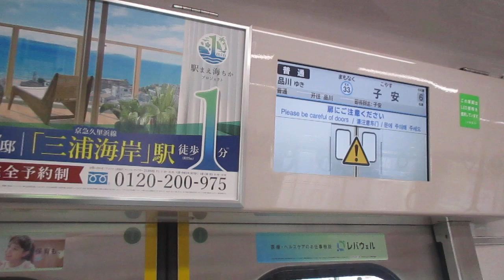【東洋IGBT-VVVFインバーター】京急本線普通品川行き京急新1000形1343編成6両走行音 神奈川新町→子安